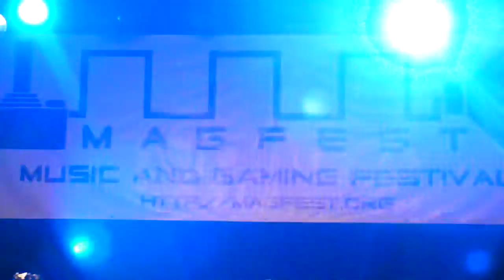This Place is Haunted - Live @ MAGFEST X - 02 - D-d-double D-d-dragon ALL OF IT.MP4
Yes. All of it. You don't wanna mess around with Billy or Jimmy... They might come along and sabotage your guitar.